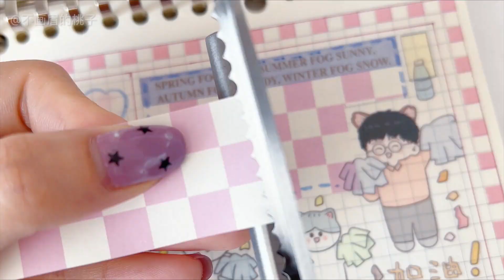🌷今日份的貓貓子手帳是小清新那掛滴✌️白噪音 沉浸式 ASMR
🌷Today's Mao Maozi Handbook is a small and fresh drop ✌️ White noise immersive ASMR